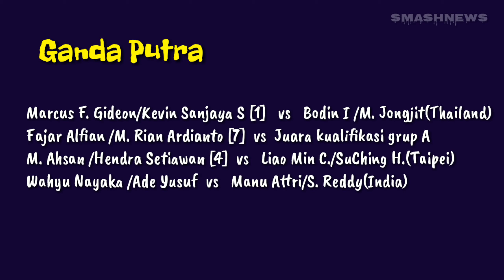Hasil Drawing Badminton Asia Championship 2019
Hasil drawing 20 pemain Indonesia pada Badminton Asia Championship 2019. Meski menyatakan tak membebani atlet dengan target tinggi, namun PBSI menurunkan skuat terbaiknya.
BadmintonAsiaChampionship 2019

Back Song : Nefflex - Gratefull (No Copyrigth Song)